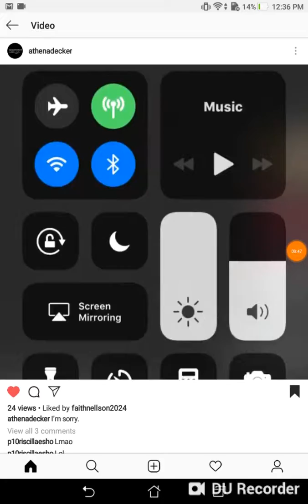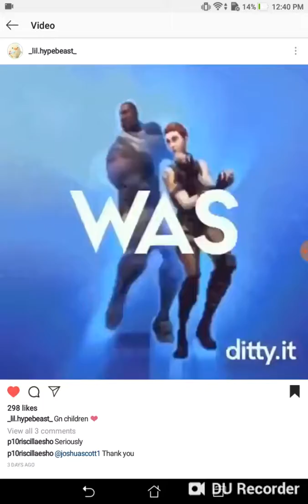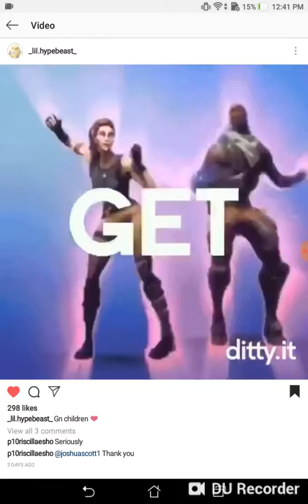October 20, 2018